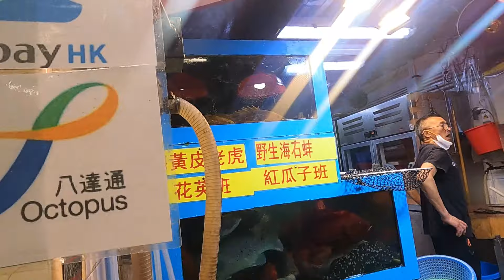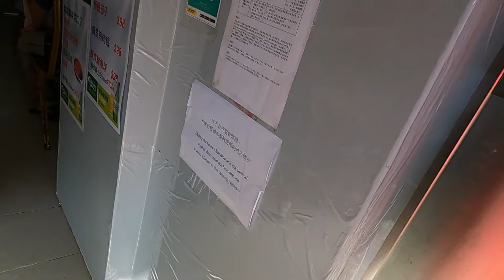天氣好,行西貢😎勁多大左口,條條3斤以上👍遇到有艇仔返貨,七彩顏色乜魚都有😍要左大獅子魚🤤生劏大左口,刺身/椒鹽骨腩🎉~fishcutting香港海鮮~社長遊街市Seafood